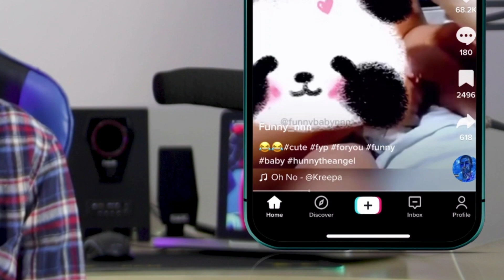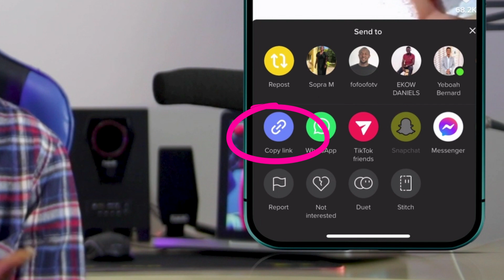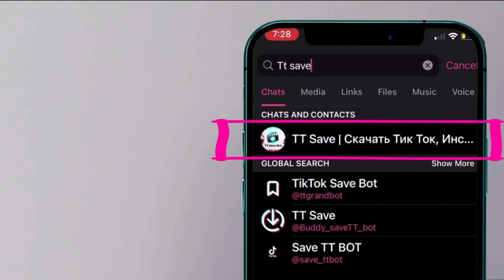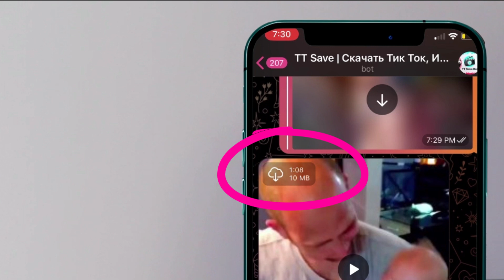How To Download Tiktok Videos Without Watermark Using Telegram | Twi Tech Tutorials in Ghana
In today's video I will show you how to download Tiktok videos without watermark.  This new method works for both iOS and Android devices and is quick and easy to do. We will be using a bot in the telegram app to do this easily in Ghana.

Well everyone, I hope you enjoy today's video on how to download Tiktok video without watermark and hope it helped you as well on how to remove Tiktok logo from video.